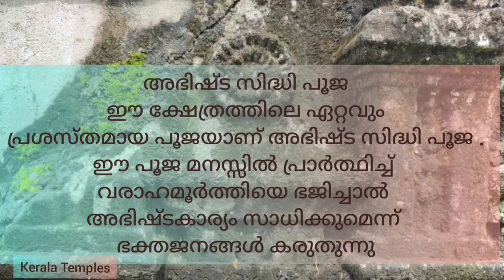panniyur sree varahamoorthy temple| first temple in kerala| പന്നിയൂർ ശ്രീ വരാഹമൂർത്തി ക്ഷേത്രം